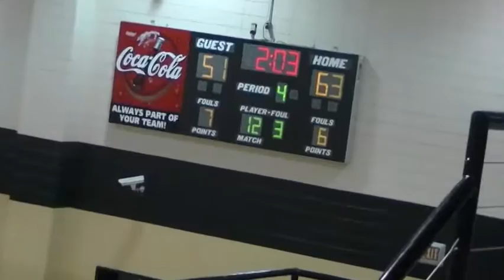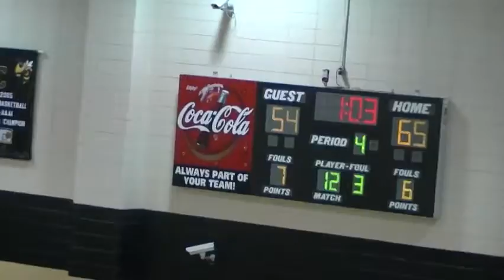South Effingham Basketball 2013-1014